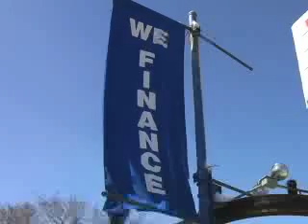March Madness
March Madness takes its toll on Bill Landry.

with Joe Burton, Shelly Gossman, Arnie Niekamp, Jeff Hedges, Sofia Canale, Kate Duffy, and Mike Duffey

That song in there is Archers of Loaf "Bombs Away" the other song is the NC State Fight Song